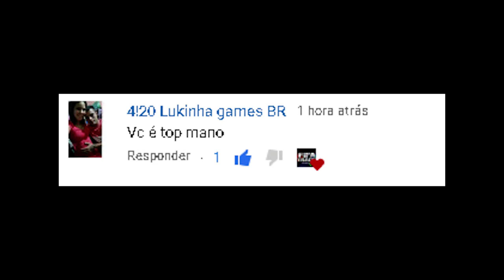MERCADO LOUCO: DICA DE TRADE INFALÍVEL para GANHAR muitas COINS no FIFA 22 | FIFA TRADE CHANNEL